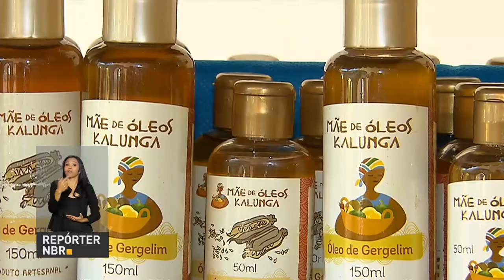Brasília sedia o 10° Congresso Brasileiro de Agroecologia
REPÓRTER NBR - 13.09.17: Geração de emprego e renda para agricultores familiares. Nesta semana, quem for visitar o 10º Congresso Brasileiro de Agroecologia, em Brasília, vai conhecer produtos artesanais feitos por esses pequenos produtores.